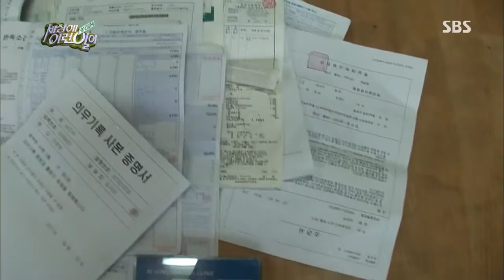순간 포착 세상에 이런 일이 130808 #13(3)